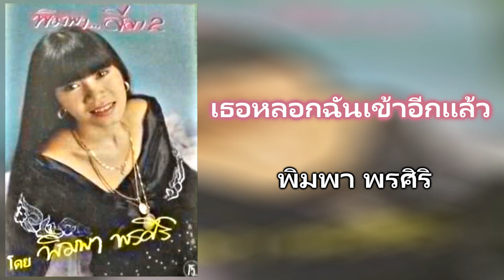09.เธอหลอกฉันเข้าอีกแล้ว - พิมพา พรศิริ [320Kbps] (ชุด พิมพาลีลา2)